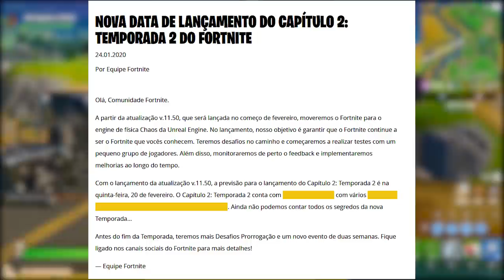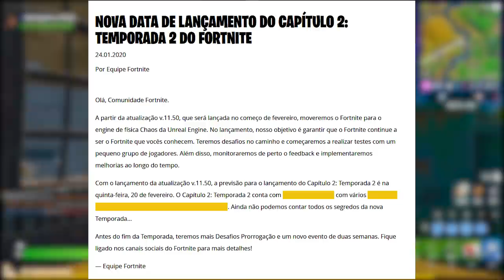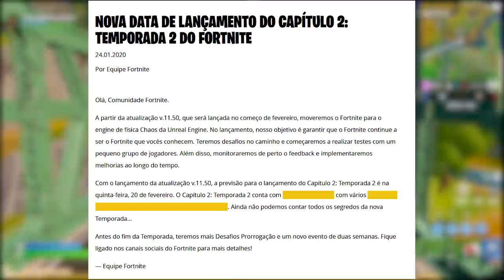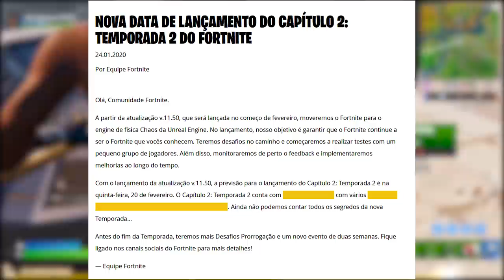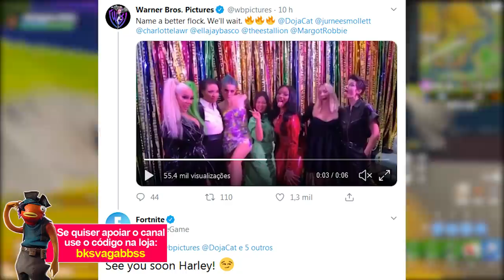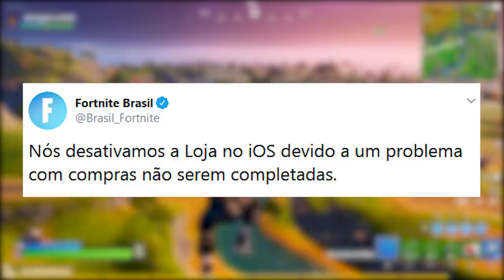FORTNITE - NOVO EVENTO, SKIN ARLEQUINA e DATA TEMPORADA 2?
Fala gurizada, nesse vídeo comento sobre temporada 2 adiada do Fortnite Battle Royale, novo evento, mudança na engine, skin da Arlequina e muito mais. Espero que gostem :)